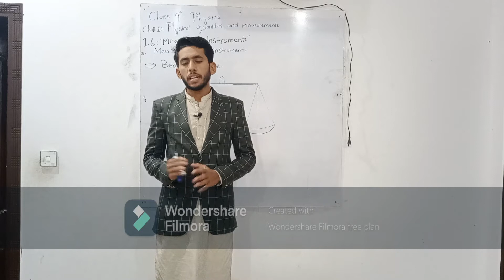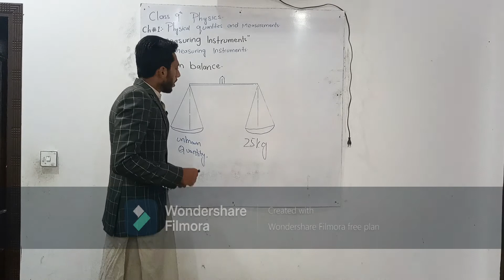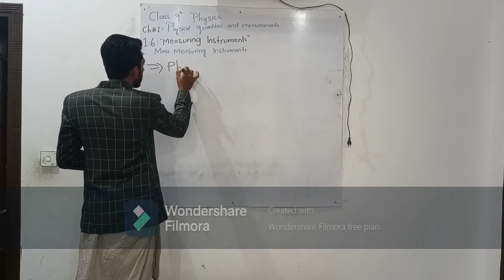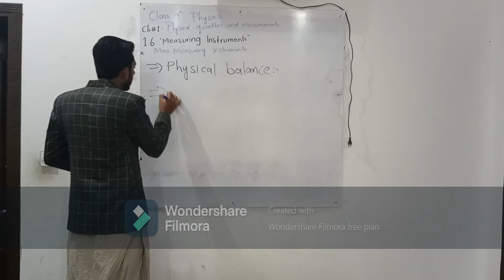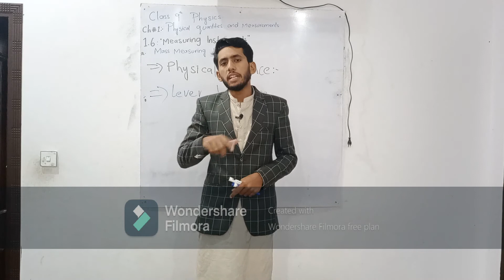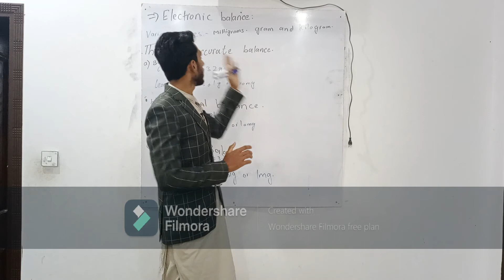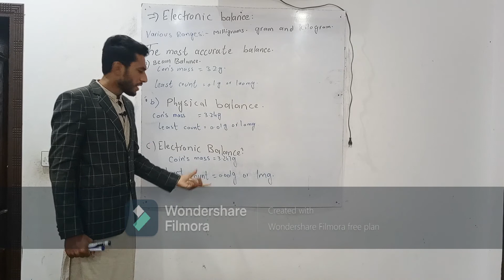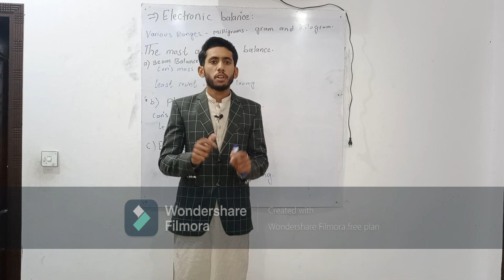Class 9-Physics-Chapter1-Lecture9-1.6 Measuring Instruments(Mass Measuring) - Apex Academy.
In this lecture We will discuss
Mass Measuring Instruments
1. Beam Balance
2. Physical Balance
3. Lever Balance
 4. Electronic Balance